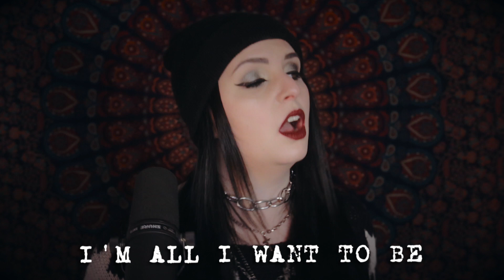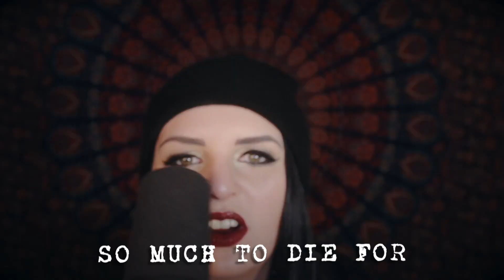Emma Blackery & Bronnie - Celebrity Skin (Hole Cover)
Lyrics:

Oh, make me over
I'm all I want to be
A walking study
In demonology

Hey, so glad you could make it
Yeah, now you really made it
Hey, so glad you could make it now

Oh, look at my face
My name is might have been
My name is never was
My name's forgotten

Hey, there's only us left now

When I wake up in my makeup
It's too early for that dress
Wilted and faded somewhere in Hollywood
I'm glad I came here
With your pound of flesh
No second billing 'cause you're a star now
Oh, Cinderella
They aren't sl*ts like you
Beautiful garbage, beautiful dresses
Can you stand up or will you
Just fall down

What you wish for
It better be worth it
So much to die for

Have you ever felt so used up as this?
It's all so sugarless
Hooker, waitress, model, actress
Oh, just go nameless
Honeysuckle, she's full of poison
She obliterated everything she kissed
Now she's fading
Somewhere in Hollywood

You want a part of me
Well, I'm not selling cheap
No, I'm not selling cheap